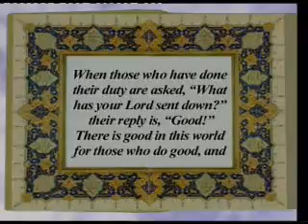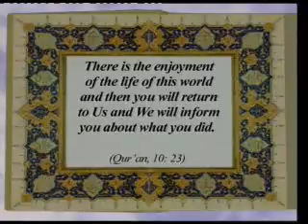Conclusion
u must watch it